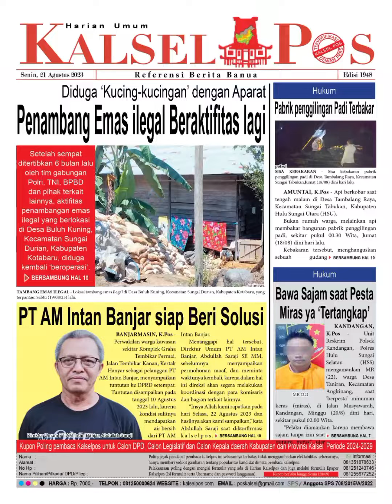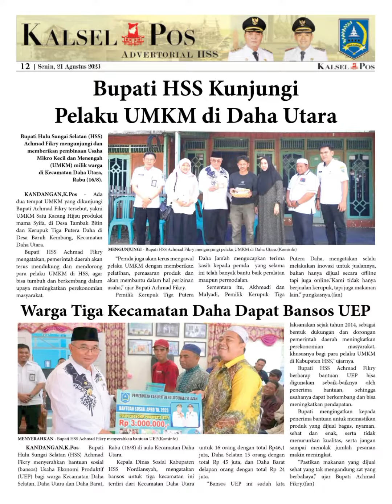Epaper kalselpos Edisi Senin 21 Agustus 2023